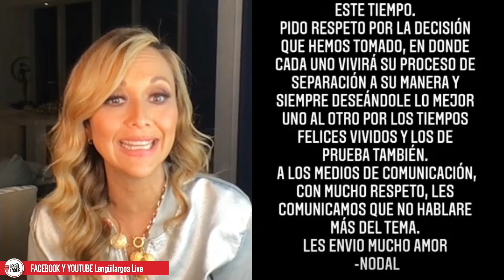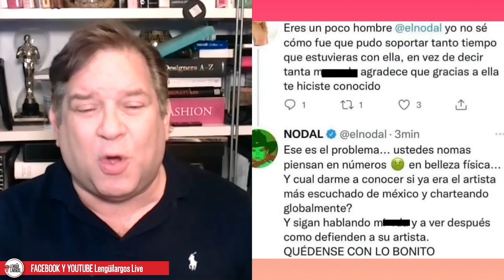¿Infidelidades, problemas de dinero? ¿Qué pasó entre Belinda y Nodal para que terminaran?